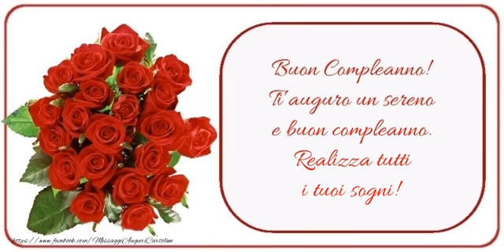Buon Compleanno!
Buon Compleanno! Ti auguro un sereno e buon compleanno. Realizza tutti i tuoi sogni!